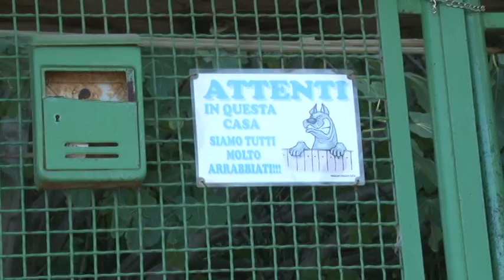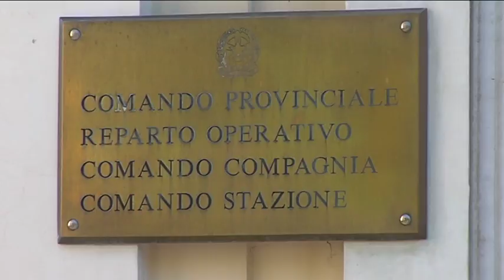Omicidio Bevilacqua, catturato Fantauzzi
E' stato catturato questa mattina nelle colline tra Montesilvano e Pescara Massimo Fantauzzi, il 46enne presunto killer del giovane rom Antonio Bevilacqua. Nel pomeriggio rinvenuti anche a Cepagatti l'arma del delitto e il mezzo con cui Fantauzzi fuggì subito dopo aver sparato alla vittima